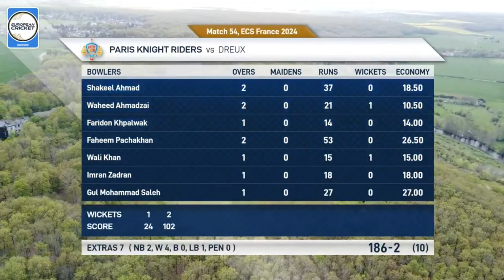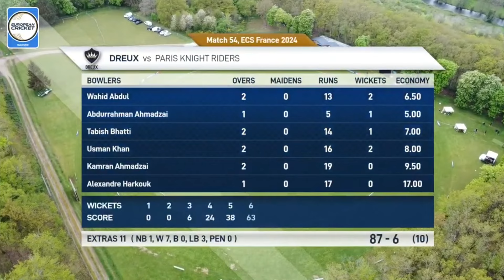Match 54 - DRX vs PKR | Highlights | ECS France, 2024 | 25 Apr 2024 | ECS24.297